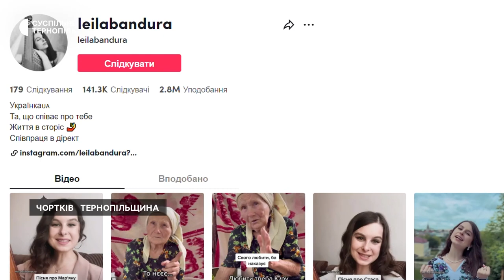Дівчина з Тернопільщини збирає мільйони переглядів у ТікТок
Деякі відео набрали майже два мільйони переглядів і сотні коментарів. Вона публікує виконання народних пісень на повчання своєї бабусі.